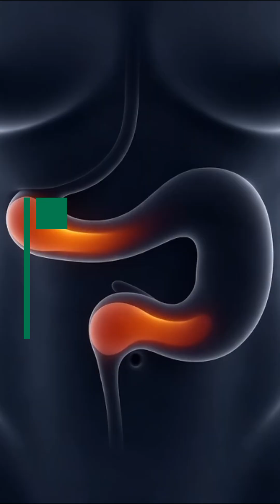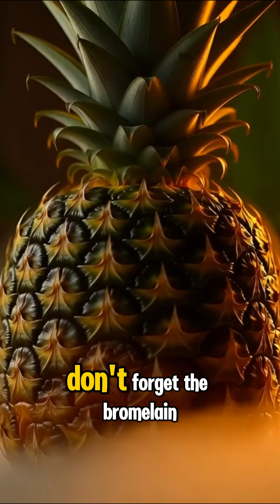Why Your Stomach LOVES Pineapple —The Secret Enzyme Explained!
🍍 Tired of feeling sluggish after eating? Here is your solution! 🍍

The key is Bromelain, a powerful enzyme naturally found in pineapple (especially the core!). It actively helps your body break down tough protein fibers, leading to:

✅ Faster Digestion
✅ Less Bloating and Gas
✅ Reduced Inflammation

PRO TIP: Eat fresh pineapple with your heaviest meal, especially if it's high in meat, to maximize Bromelain's protein-digesting power!